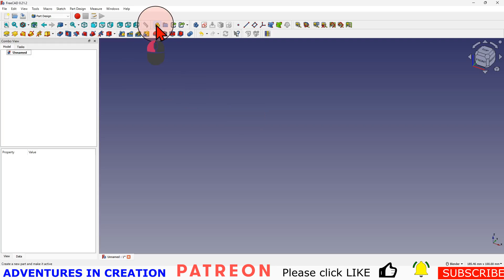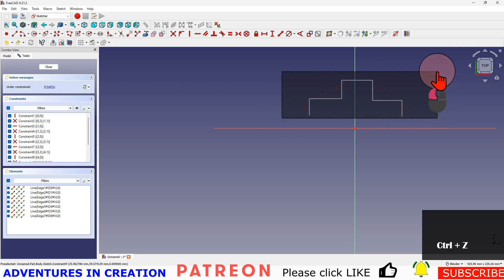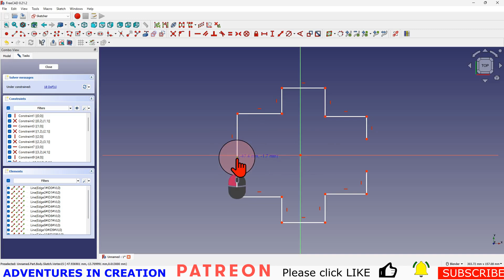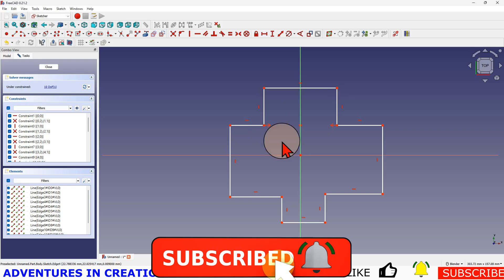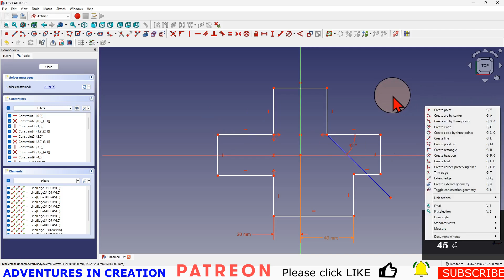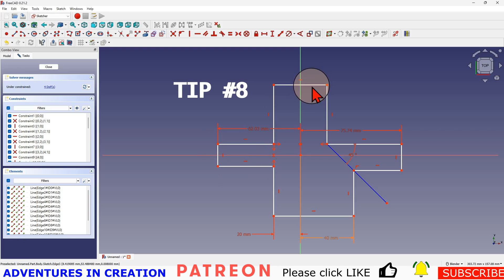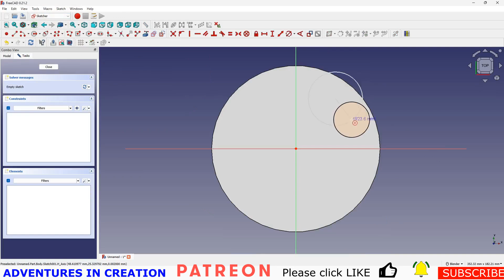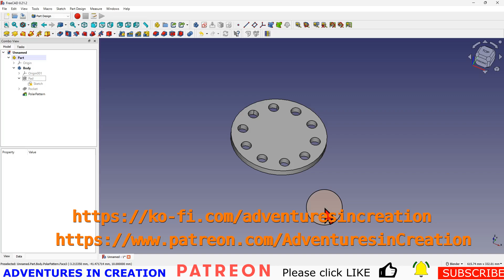FreeCAD for Beginners #64 10 Tips for Success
Simple tips that help you cover the basics and improve your success with FreeCAD.

3D Solutech Real Black 3D Printer PLA Filament

00:00 Introduction
02:30 Create Sketch
03:43 Pad Model
04:30 Create Spreadsheet
08:10 Constrain Sketch
09:50 Create sub-binders
14:00 Change appearance
16:00 Outro